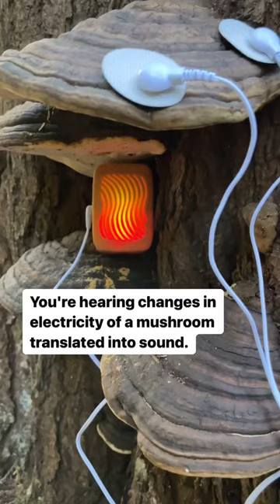Have you heard mushroom music? It’s a form of sonification, where non auditory signals from living b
Have you heard mushroom music? It’s a form of sonification, where non auditory signals from living beings are translated into sound. The result is this cosmic music. What kind of being would you listen to?